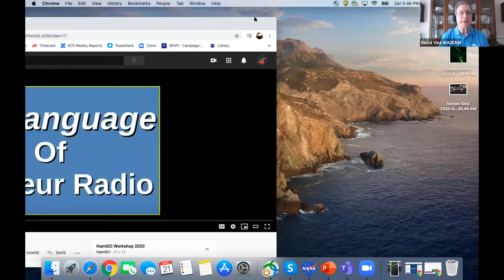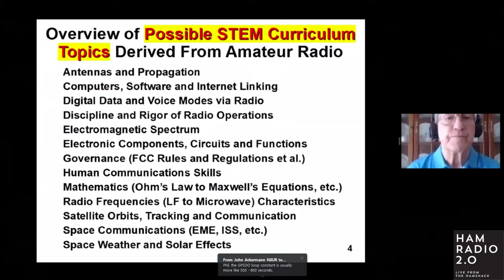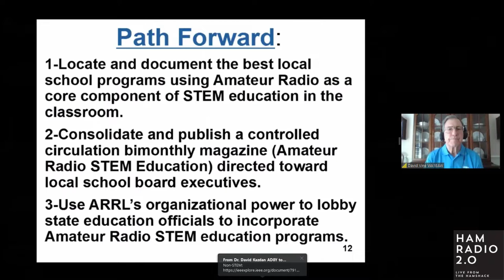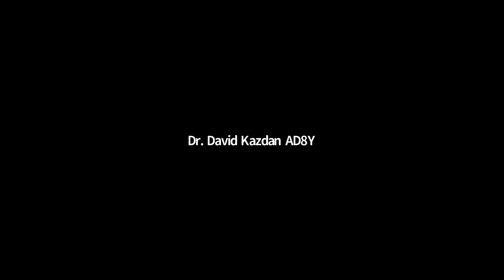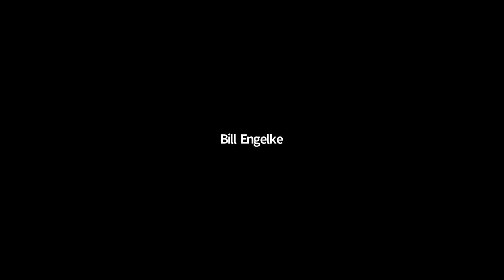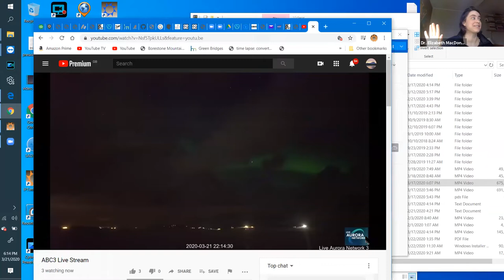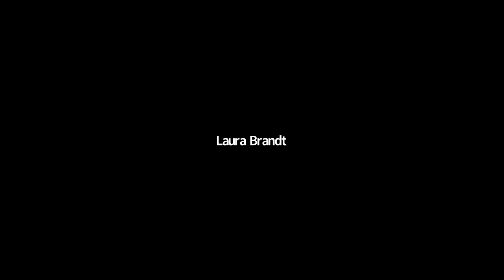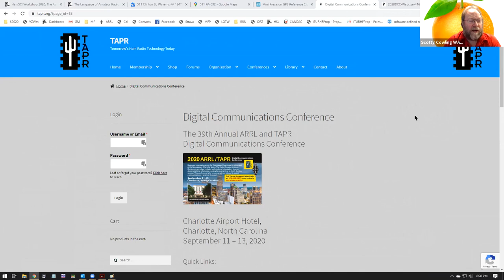HamSCI 2020, The Language of Amateur Radio and Closing Statements for HamSCI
The Language of Amateur Radio and Closing Statements for HamSCI, presented by David Vine WA1EAW - Closing statements by Nathaniel Frissell W2NAF